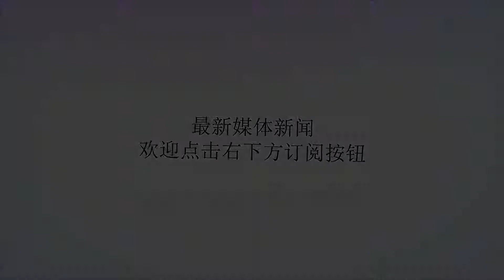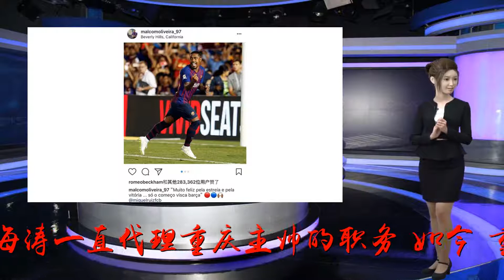外媒：巴萨传奇之子将执教重庆斯威 已就合同细节达成一致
谢谢！北京时间8月7日，以色列媒体消息，巴塞罗那名宿克鲁伊夫之子约尔迪-克鲁伊夫将来华执教，拿起重庆的教鞭。自本托下课后，郝海涛一直代理重庆主帅的职务。如今，重庆连续不胜后，开始有了降级的危险。如此情况下，重庆加速寻找新帅，进而锁定约尔迪-克鲁伊夫。与父亲传奇生涯相比，约尔迪-克鲁伊夫的足球生涯平淡无奇，曾在巴塞罗那和曼联效力。约尔迪-克鲁伊夫退役后成为一名教练。小克鲁伊夫从2012年开始就在特拉维夫马卡比担任职务，并在上赛季成为球队主帅，不过，他并没有率队完成夺冠的目标，因此赛季结束离开了球队。小克鲁伊夫将从巴塞罗那飞抵重庆，然后再看一下合同细节，并最终在合同上签字。目前，双方就合同细节已经达成协议。值得一提的是，小克鲁伊夫与扎哈维关系非常好。